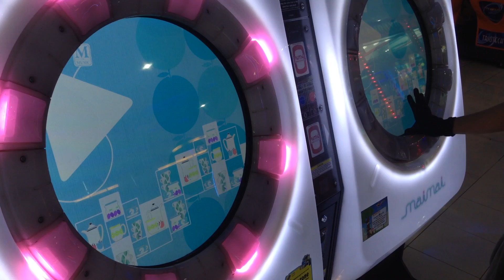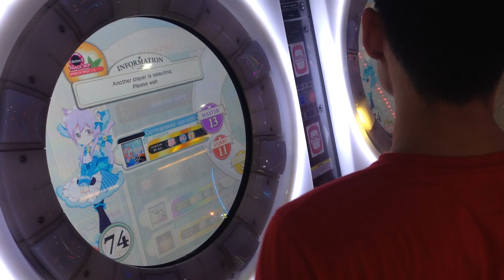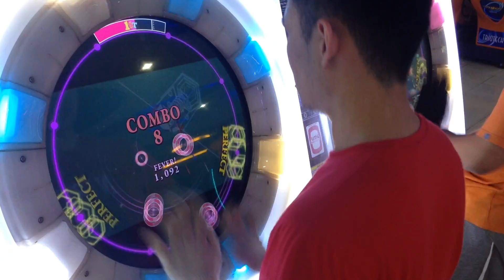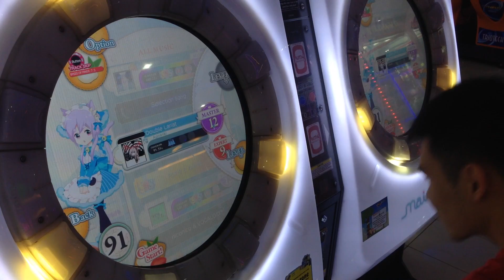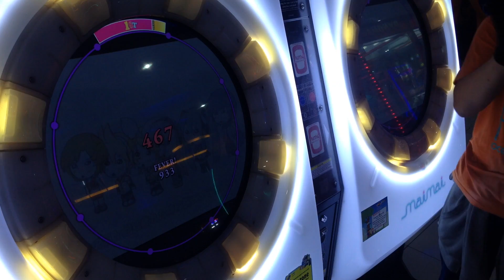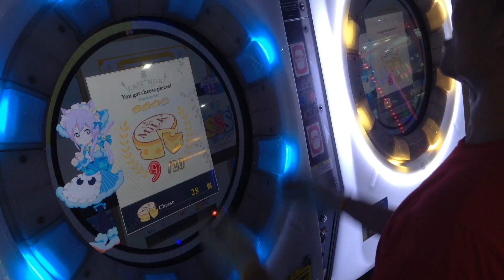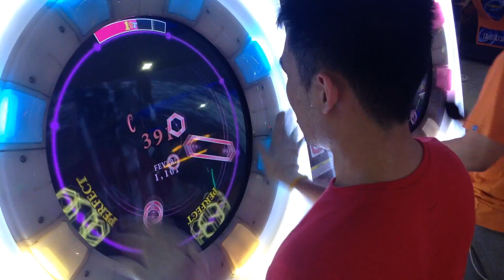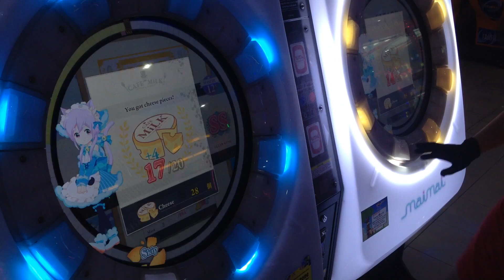[MaiMai MiLK] Dokuru *Random 13/12/12+*